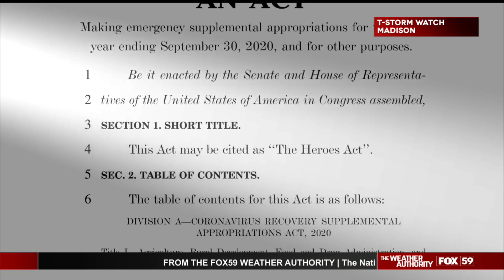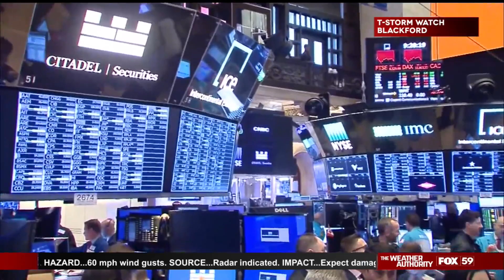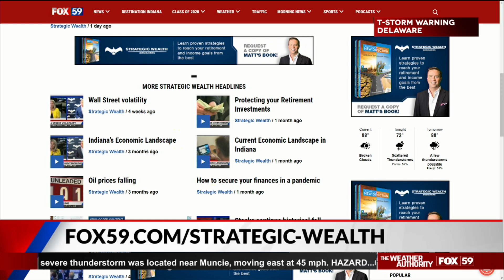Strategic Wealth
This week in our Money Matters segment, we are looking at a second round of stimulus for Americans picking up steam as the first set of benefits are set to expire next week.  To sort out what we can expect and how it may affect your portfolio, Mike Reeves of Strategic Wealth Designers joins us. Mike, we heard the Senate say already this week the focus is Kids, Jobs and a vaccine, what do you think is going to come from this stimulus?

There’s a lot of talk about the extra unemployment money ending, many saw the first round of stimulus paying those out of work an extra $600 above what they normally would have received as a mistake. Do you see it that way and while it’s unlikely that payment continues what do you think happens when we are still seeing over 1 million people filing for unemployment for the first time?

The race is on for a vaccine. Several trials are showing positive results early and the stock market reacts accordingly when that news develops.  In recent memory, this one of the most difficult times to judge where the stock market goes from here, what should investors do with their financial portfolios throughout the ongoing pandemic?